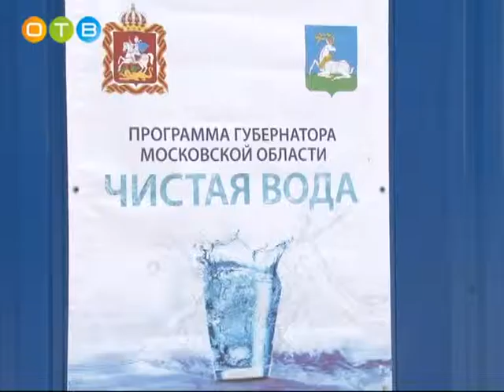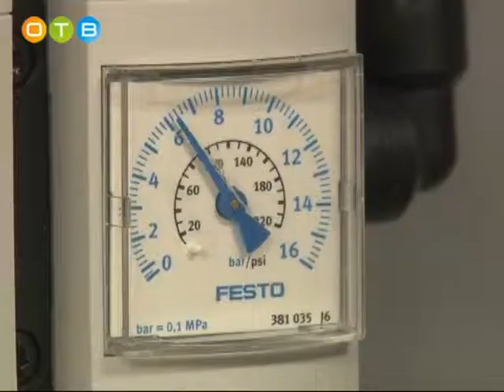Новая станция обезжелезивания воды открылась в Жаворонках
В рамках программы «Чистая вода» по всему Подмосковью идет строительство современных станций обезжелезивания. Одна из них появилась в Жаворонковском поселении.